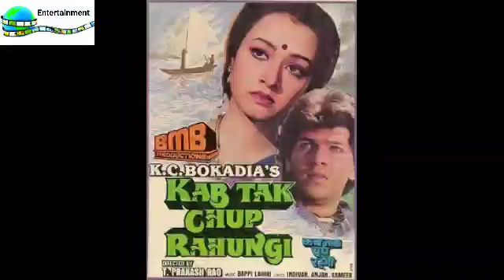Aditya Pancholi Movies Posters (1988 to 2016)